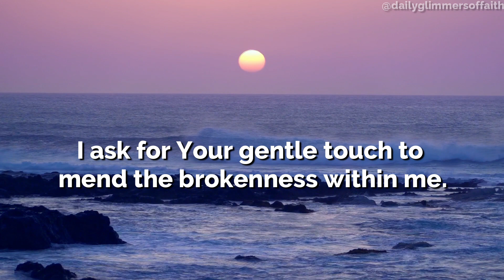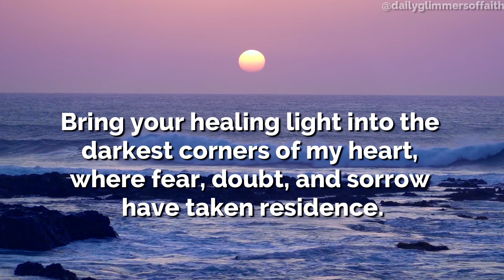Lord, Heal Me: Finding Wholeness in God's Healing Grace * A Healing Prayer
Discover comfort and renewal through this heartfelt prayer, seeking God's divine intervention for spiritual and emotional healing. Let the words of this prayer guide you on a path towards wholeness and emotional restoration, placing your trust in the boundless grace of the Lord.

Are you ready to strengthen your faith? Don’t wait to begin your journey! Purchase a copy of the Prayer Journal for Women today and take the first step towards a more fulfilled and faith-driven life.